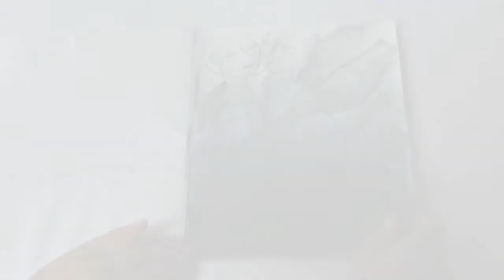180502 | trailer tonbau | barbara michl karácsonyi im portrait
ein filmportrait von robert passini